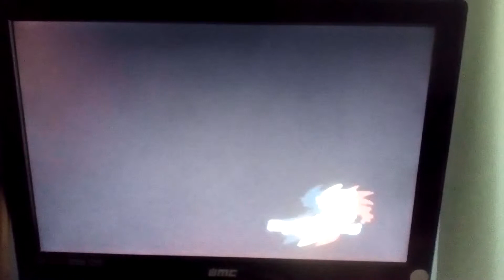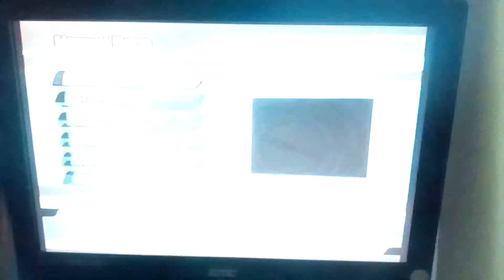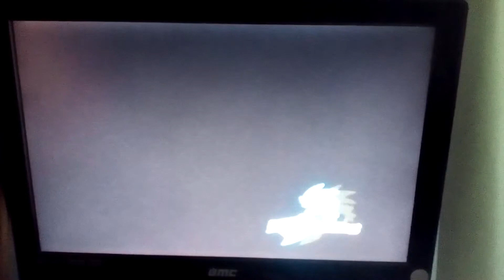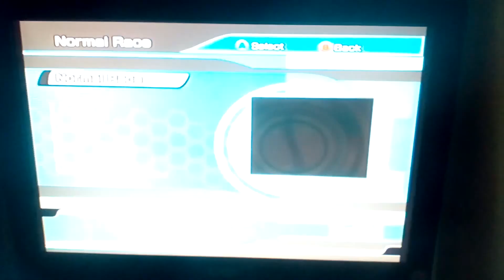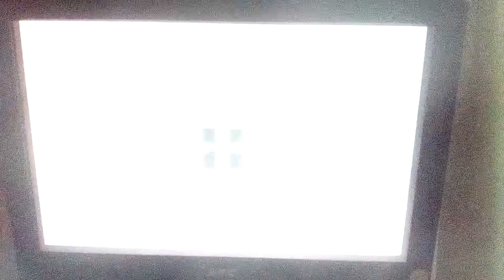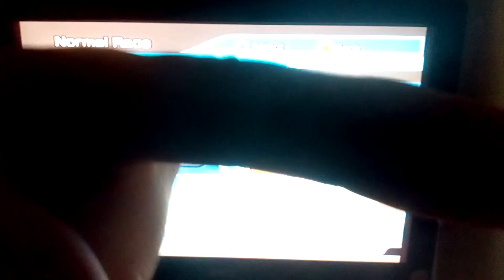Sonic Riders Fridays: Part 78; cobanermani456's combo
2 of 3 races anyway.